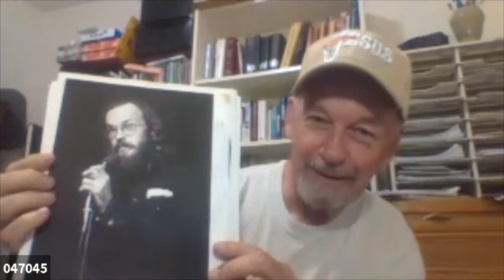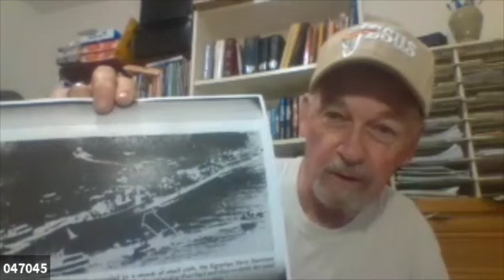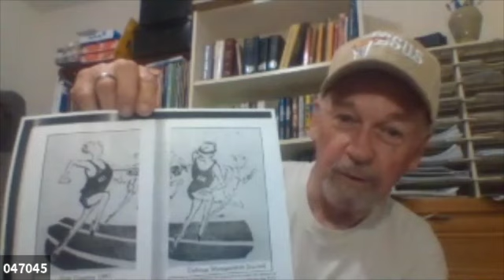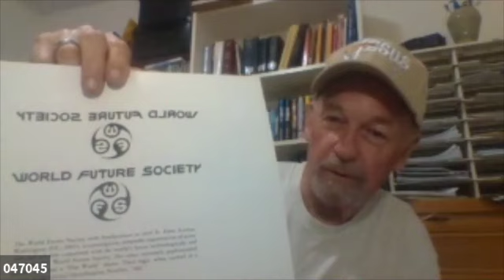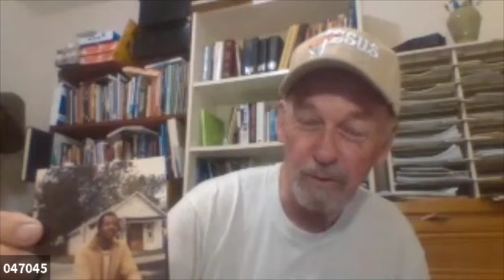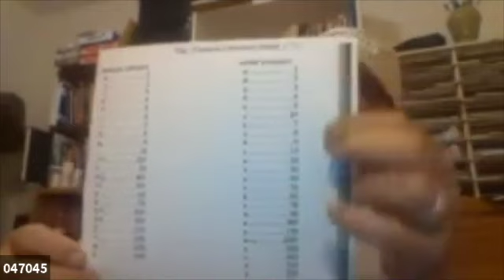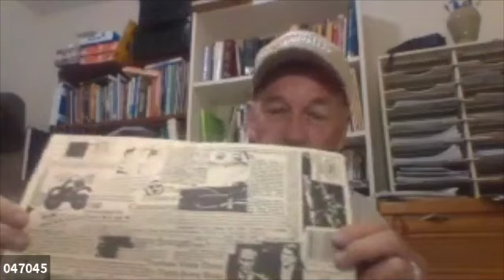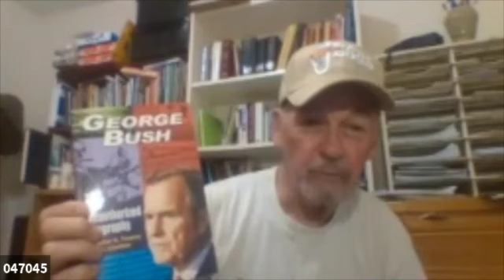Bill King Testimony - Wednesday Warriors 6-2-21